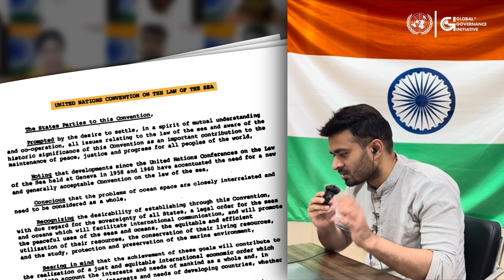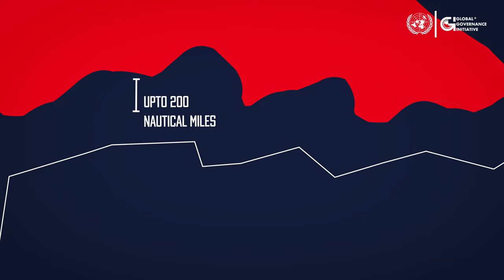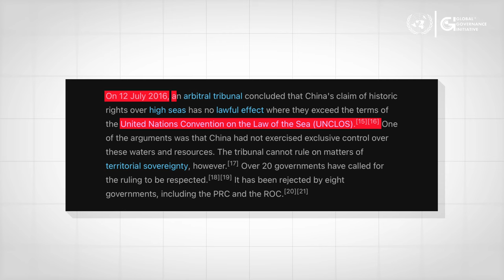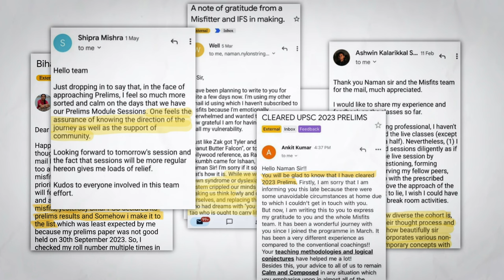China's trillion dollar toxic game plan to destroy the world and stock markets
China's Illegal Games around the South China Sea
The South China Sea is a marginal sea that is part of the Pacific Ocean, encompassing an area from the Karimata and Malacca Straits to the Strait of Taiwan of around 3.5 million square kilometers. It is one of the most important and strategically sensitive regions in the world due to its significant commercial and military importance. The key features of the South China Sea include:

Geographical Location: It is located in the Western Pacific Ocean and is surrounded by the Asian mainland to the north, the Philippine Sea to the east, Borneo and the Indonesian archipelago to the south, and the South China Sea Islands and Vietnam to the west.

Economic Importance: The South China Sea is a major shipping route; a considerable volume of the world's shipborne trade passes through its waters. It is also rich in natural resources, including significant oil and natural gas reserves, which make it a region of economic interest for surrounding countries.

Territorial Disputes: The sea is subject to complex and overlapping territorial disputes involving China, Taiwan, Vietnam, the Philippines, Malaysia, Brunei, and Indonesia. These disputes are primarily over the sovereignty of the various islands, atolls, and reefs in the sea and the economic rights over the region's natural resources.

Strategic Military Importance: The South China Sea is also of strategic military importance. Several countries, including China and the United States, have a significant military presence in the area, reflecting its importance in international politics and global security.

Environmental Concerns: The area is also facing environmental challenges, including overfishing, destruction of coral reefs, and pollution, which threaten the diverse and rich marine life in the region.

The South China Sea is thus a focal point of international diplomacy, economic competition, and military posturing, making it a frequently discussed topic in international relations.